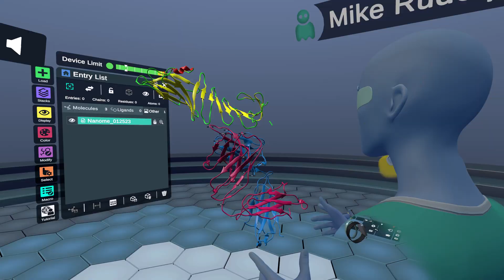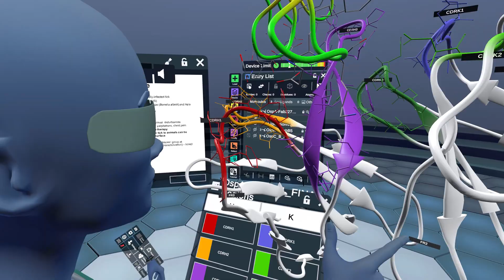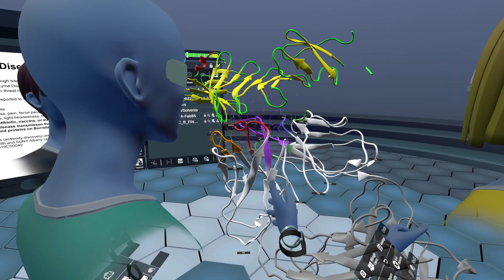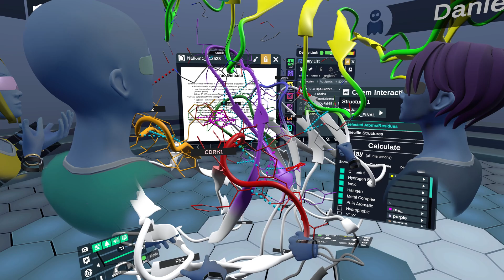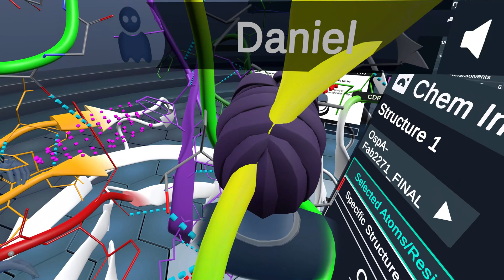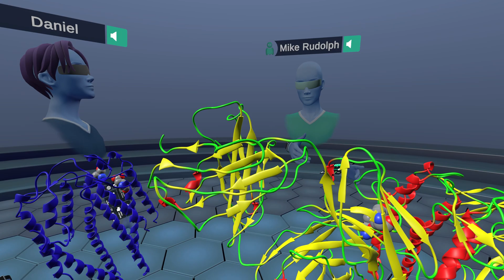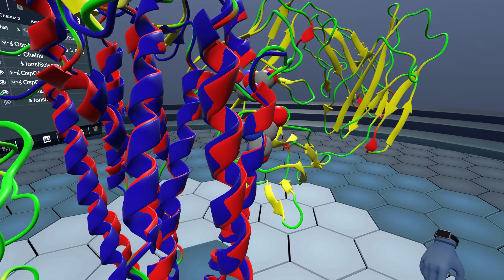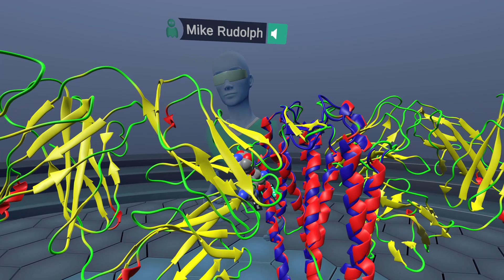Antibodies in VR: Therapeutic Antibodies Against Lyme Disease w/ Dr. Mike Rudolph - NYSBC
In this NOTM we have a special guest: Dr. Michael Rudolph, a scientist working on Lyme Disease at the New York Structural Biology Center. There's no cure for Lyme Disease, and no human vaccine or monoclonal antibody therapy is currently available on the market. Efforts to develop a new vaccine have been ongoing for two decades, and several vaccines are currently in development and undergoing clinical trials.

Dr. Rudolph's team has been studying the outer surface proteins (Osp) of the bacterium that causes Lyme disease, which are responsible for its virulence and immune evasion. If you have antibodies against those, chances are that you are not going to develop Lyme disease.

Dr. Rudolph is using structural biology techniques like X-ray crystallography and cryo-electron microscopy to study the three-dimensional structure of Osp proteins when they are bound to protective antibodies. By understanding how the immune system recognizes these proteins, researchers can design more effective vaccines and therapies for Lyme disease.

With the help of virtual reality tools like Nanome, Dr. Rudolph's team has explored the structures of Osp proteins in complex with protective antibodies. They've discovered the critical regions of Osp proteins recognized by protective antibodies and how they bind tightly together.

Nanome is the ultimate interface for scientific discovery, starting with molecular data. Top R&D labs conduct cutting-edge research and make billion-dollar decisions in Nanome. But, Nanome isn’t just for experts, it’s also used by students and amateur scientists studying chemistry and biology. Anyone can build 3D molecules or simulate an entire protein made of hundreds of atoms, all in one collaborative environment. Transform the way you learn, design, and communicate molecular structures with Nanome. Available on the new Meta Quest Pro.

Visit nanome.ai/setup to download Nanome
Get started today by downloading Nanome for free on:

Be sure to also check out our blockchain platform, Matryx, which will serve as the backend IP tracking mechanism for Nanome.